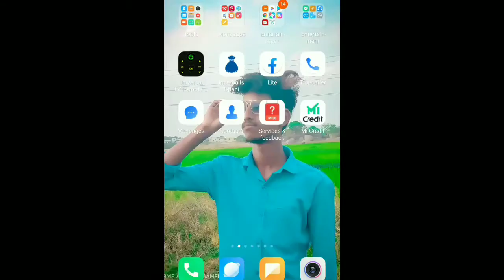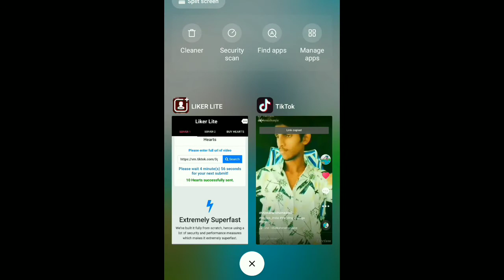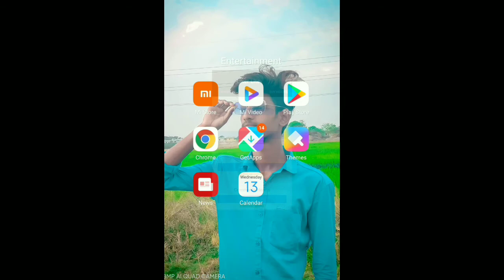Tiktok likes 3hours 10k likes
Tiktok life